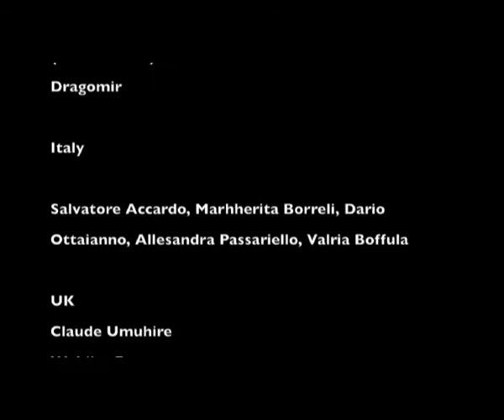YESUK_Advert_Version2.mov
YES! UK is an international youth exchange programme funded by British Council Youth In Action programme and devised and facilitated by Tim Barklem from Actiondog workshop. YES! UK is a celebration of european youth culture. YES! UK invited 20 young people from x5 different european cultures including UK, Croatia, Estonia, Romania, and Italy to engage in a creative forum spread over 6 days on the theme of 'Gang Culture'. Gang Culture and its negative aspects is an issue that affects many of our young people on an international scale and many need help in order NOT to be enticed into engaging in negative activities that could profoundly affect their future lives. From this creative forum the young people wrote a music track made an accompanying video and created their own TV AD/ commercial from scratch on the theme of 'Gang Culture'. This movie is the reult of their creative labours and shows the potential of international youth when they come together in creative forum and share positivity. Well done guys and gals it was a pleasure to meet and work with you all.